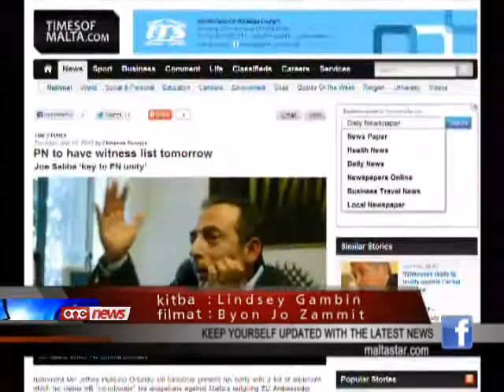Se nattendi għall-laqgħa tal-eżekuttiv biex niddefendi lili nnifsi - Jeffrey Pullicino Orlando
Id-deputat Jeffrey Pullicino Orlando jghid li nhar il-Hamis se jattendi ghall-laqgha tal-ezekuttiv nazzjonalista biex jiddefendi l-azzjonijiet tieghu wara l-kundanna li nghata mill-istess ezekuttiv, li fi kliemu, hija s-sitwazzjoni li wiehed jistenna biss fi stat totalitarju.Filwaqt li Jesmond Mugliett qal li ghadu qed jistenna l-agenda tal-laqgha biex jara jattendix jew le, d-deputat Franco Debono ddikjara li huwa ta' dispjacir li l-Partit Nazzjonalista jinsab fl-istat li jinsab fih, tort ta' decizjonijiet hziena